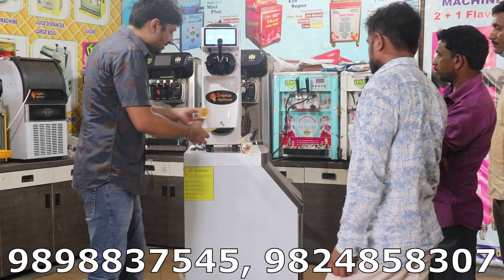Softy Ice Cream Machine Single Flavors | 2020 Latest Digital Function Machine